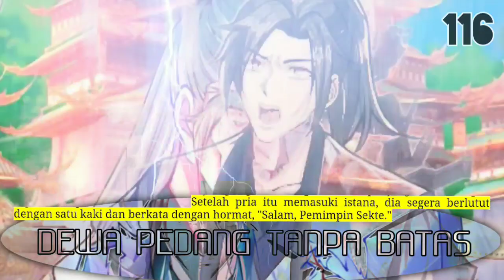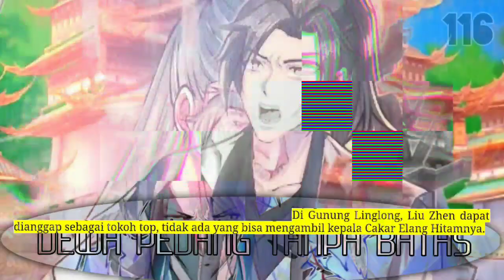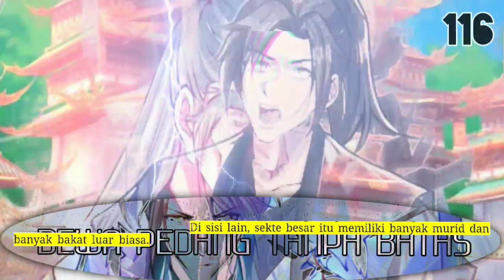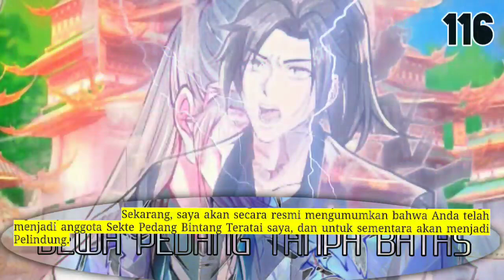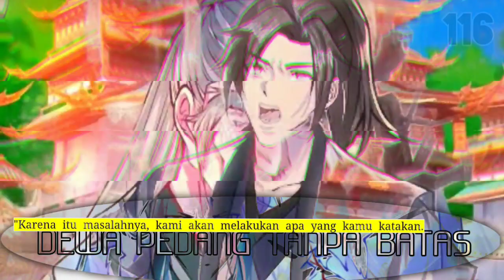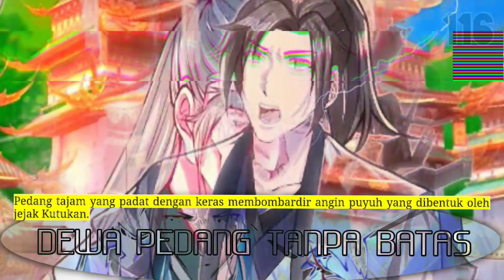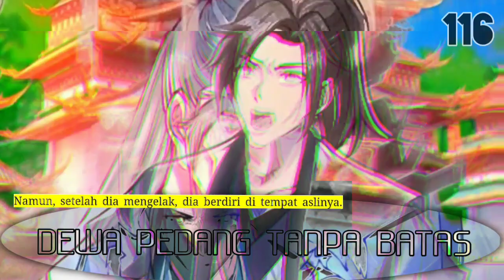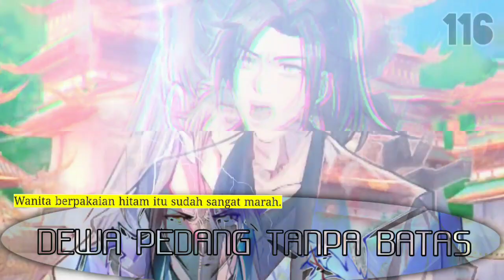Dewa Pedang Tanpa Batas season 116